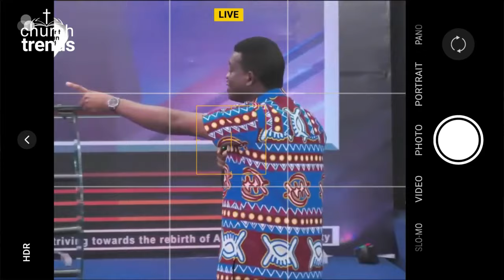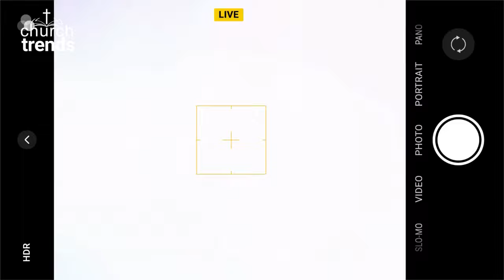THESE WILL HAPPEN BETWEEN JULY 1st and AUGUST 1st - Please Pray 🙏 | Prophet Mayowa Oluwadeyi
Church Trends
ChurchTrends

Nigeria elections
Nigeria
Nigeria news
news
Nigerian news
latest news
presidential election
Africa news
Nigerian election
channels tv news
Atiku Abubakar
Nigeria 2023 election
today news
news update
breaking news
channels tv
al Jazeera live
Africa
Tinubu
Wike